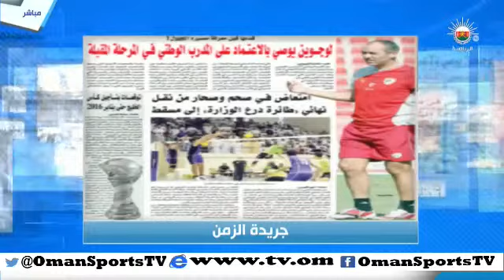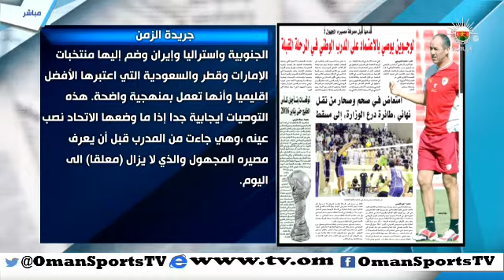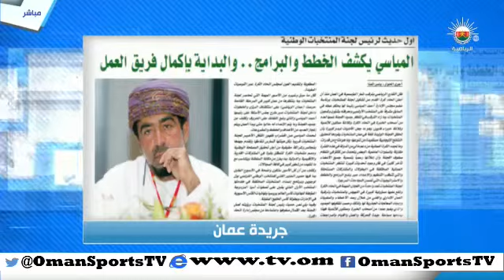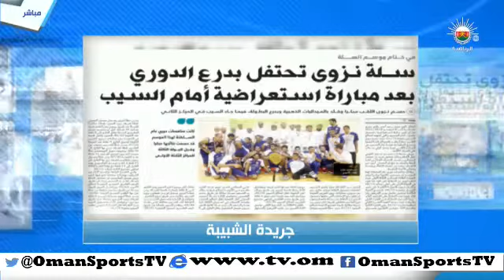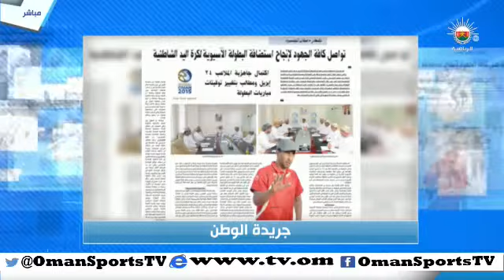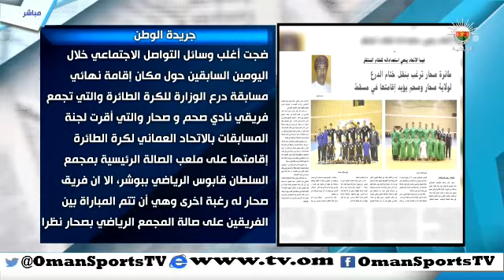عناوين - الأربعاء ٢٢ ابريل ٢٠١٥